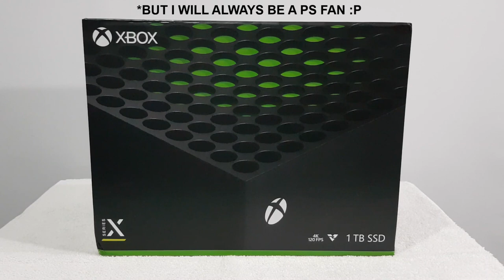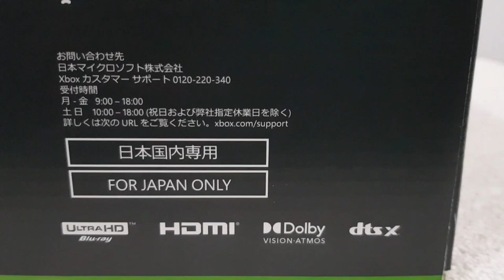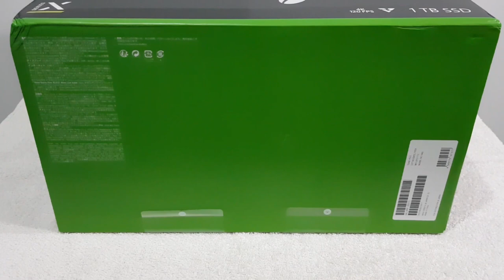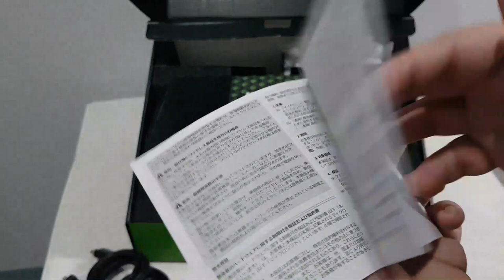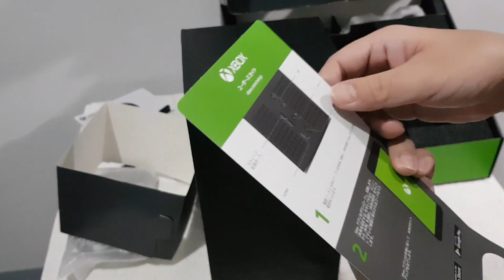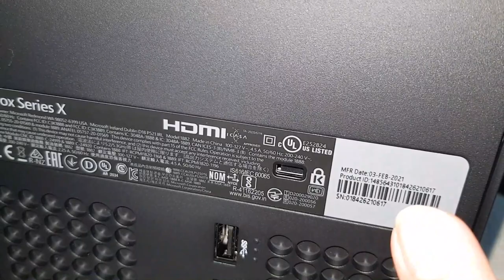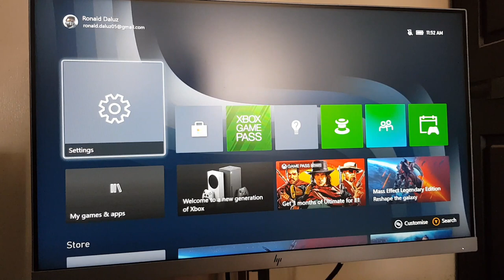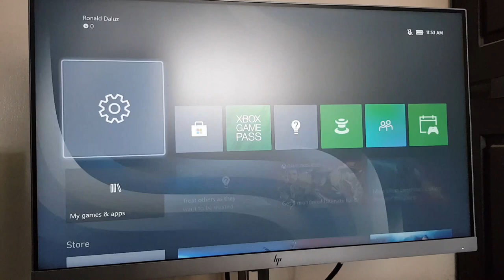Xbox Series X Unboxing in 2021 | Initial Setup (Philippines)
Unboxing video of Xbox Series X and Initial Setup. Introducing Xbox Series X, the fastest, most powerful Xbox ever. It features: 12 Teraflops of power, TRUE 4K Gaming & 8K ready, 120 FPS, 1TB Custom SSD.

Purchased at GameXtreme (SM North Edsa)
Price is Php 31,995 ($670)